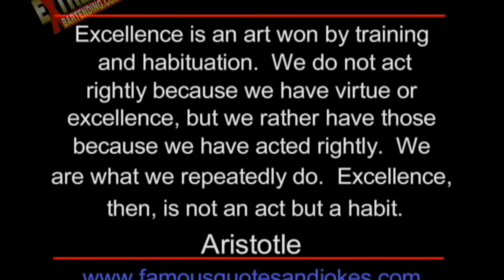Famous Quotes & Irish Drinking Toasts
A Classic Quote By Aristotle About Excellence.

Amaze & Impress Your Friends or Customers With:
1) Party Games & Proposition Bets, or Bar Bets, using everyday household items.
2) Funny Famous Quotes & Irish Drinking Toasts